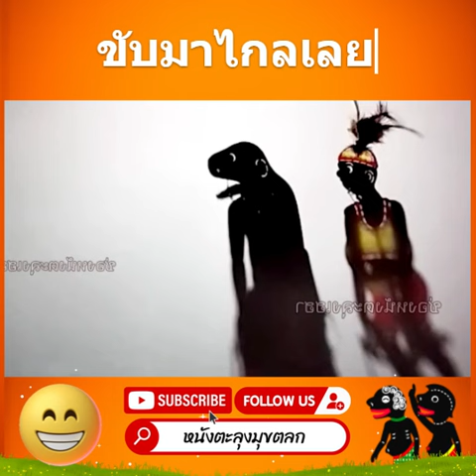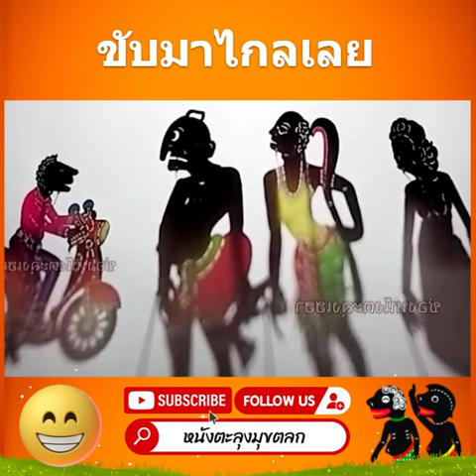ขับไกล - หนังตะลุงมุขตลก